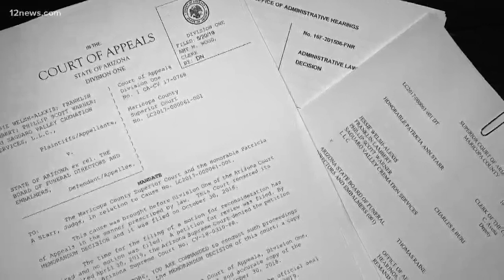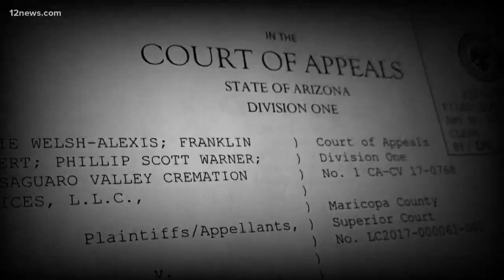Bodies stacked in boxes at Valley crematorium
The Arizona state funeral board revoked the license of a Valley crematorium after bodies in boxes stacked on top of each other were discovered. The crematorium was forced to temporarily close its doors but will reopen.